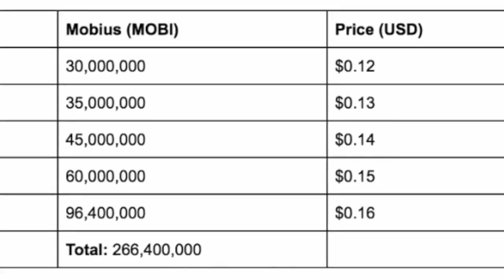Crypto and A Cold One | Mobius Show Love Program | Aphelion On NEO A Scam?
Tyler of brings you another episode of Crypto and A Cold One. In today's episode Tyler updates you on the Mobius ICO taking place on the Stellar Network Novermber 22nd.  Pre-sale is already open. Also Tyler discusses a shady project on NEO...Aphelion and WTF is NEO Gold?

--Beer Money--
BTC
1A4ndMMuUbtnE1Pkt3GUtxNq78rmZvrM3d
ETH
0xAfe9B60C60f136eB886709aa940Ce2986A542EB5
I won't take your hard earned NEO or Gas :)

If you wan't to get bitcoins and start trading, sign up to Coinbase right here!